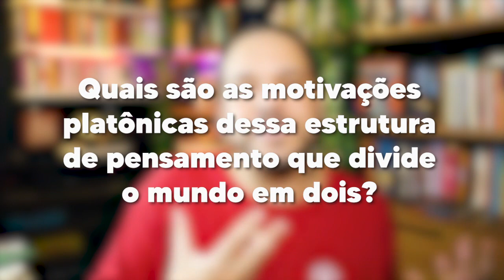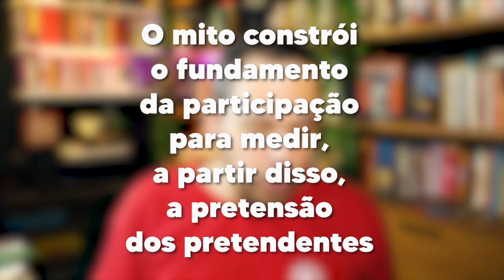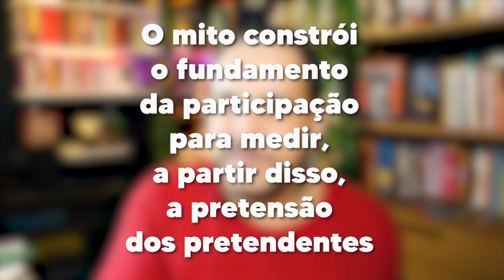O exposed de PLATÃO: Ele quer filtrar o mundo e DELEUZE não vai deixar!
Explicação didática do texto "Platão e o Simulacro" de Gilles Deleuze, anexo do livro "Logica do Sentido".
Seja membro deste canal e ganhe benefícios:
⭐NOSSO PIX ⭐
👇 ADQUIRA O LIVRO 👇
Lógica do sentido
Capítulos:
00:00 - Abertura
00:57 - Reversão do Platonismo
03:20 - Método da divisão
06:47 - Dialética de rivalidade
07:48 - Platonismo: odisseia filosófica
09:04 - O mito
10:55 - Participação: imparticipável, participado e participante.
14:48 - Motivações platônicas e o simulacro
20:09 - O domínio da representação
26:23 - Reversão do platonismo, parte 2
23:23 - Eterno retorno e simulacro